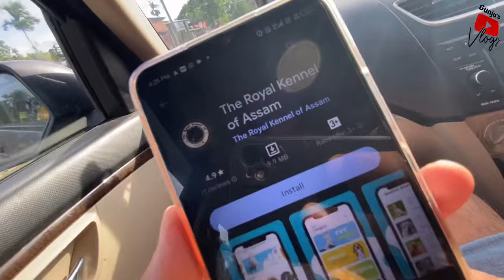Best Dog market in Assam || Dog video || Jerman Shepherd Special video || Gunju’s Vlogs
Assam dog market
Assam dog farm
Assam dog
Assam dog shop
Assam dog kennel
Assam dog market price
Assam dog price
Assam dog meat market
Assam dog sale
Assam dog hub
Dog videos
Dog
Dog sound
Dog barking
Dog fight
Dog barking sound
Dog voice
Dogri song
Dogs funny videos
Dog cartoon
Doggy
Puppy
Puppy sounds
Puppies
Puppy crying
Puppy videos
Puppy dog pals
Cute cute dogs
Pug
Doberman
Jerman seaford dog puppy
Jerman ship dog
Jerman seaford dog price
Jerman seaford
Jerman spitz
Labrador
Golden retriever dog
Dog maintenance
Beagle breed